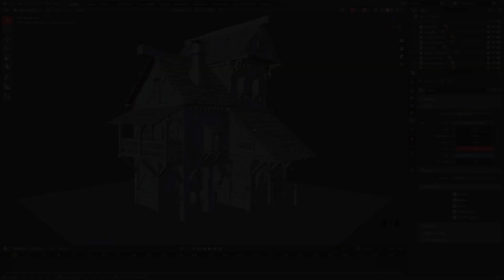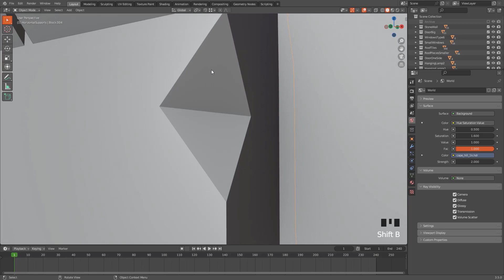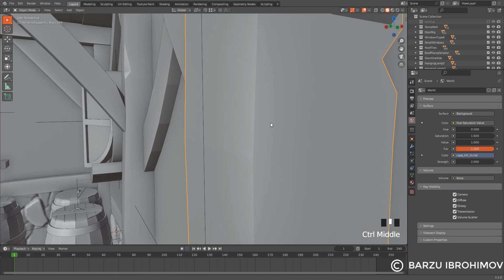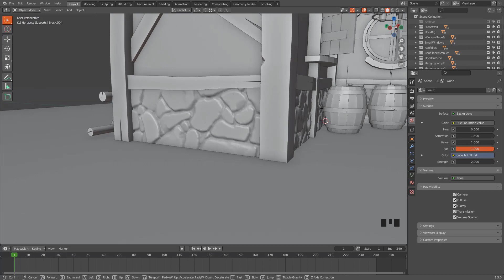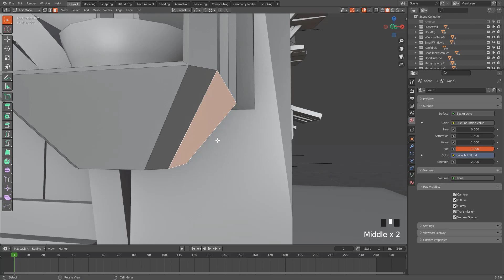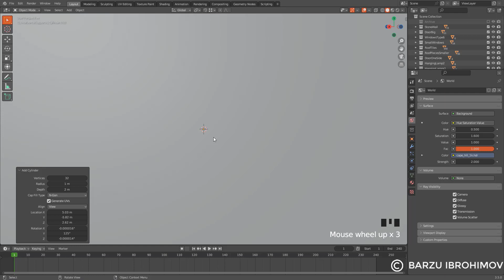YANGI LOYIHA: Blenderdagi shortcutlar va ishlashni tezlashtirish usullari | 1 - qism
Ushbu videolar seriyasida biz Blenderdagi qisqa klavishlar kombinatsiyalari va Blenderda ishlashni tezlashtirish usullarini o'rganib boramiz.

1 - Dars. Navigatsiya va View dagi qisqa klavishlar kombinatsiyalari va ishlashni tezlashtirish usullari.

Bundan ham foydali videolar kelmoqda!